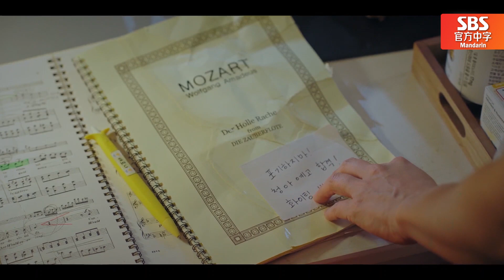[中文字幕] EP02_柳真VS金素妍渗人互怼！为了让女儿上清雅艺中，妈妈们的战争开始了！ | Panthouse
顶楼豪华公寓激烈的入学考试开始了！
柳真和金素妍学生时期的恶缘一直延伸到女儿们的入学考试...